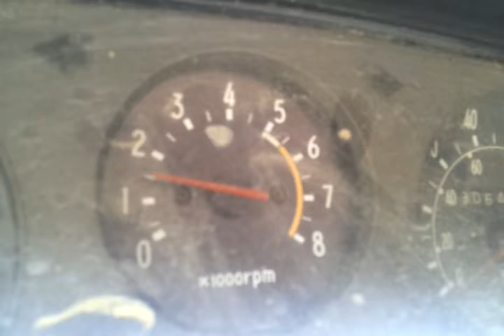Tinker Toy mud truck gets a new cam. first run